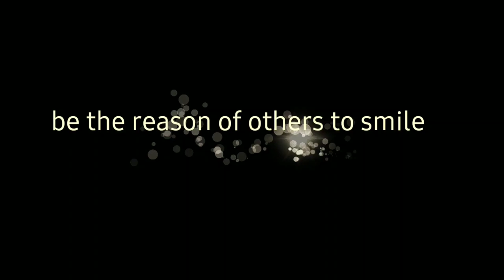BAKIT ISANG LINGGO LANG SA AMO KO DATI | DH life in Saudi | joanapot vlogs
ang aking experience STORY about working abroad as Domestic helper..